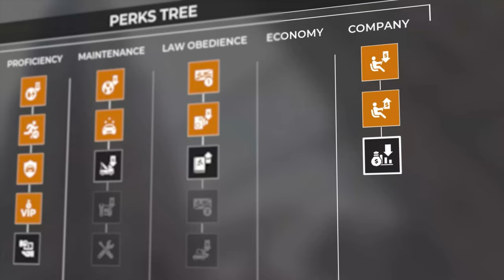Taxi Life A City Driving Simulator | Launch Trailer | PS5 PC XBOX Games 4K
🚖 Welcome to the world of Taxi Life - the ultimate city driving simulator experience! 🏙️
🎮 Dive into the launch trailer of Taxi Life and get a glimpse of the bustling city streets, the realistic taxi controls, and the exciting challenges that await you.
👉 In this video, we're showcasing the vibrant graphics and dynamic gameplay that make Taxi Life a must-play for all simulation enthusiasts.
🚕 Whether you're navigating through traffic, picking up passengers, or customizing your cab, Taxi Life offers an immersive and detailed urban driving adventure.